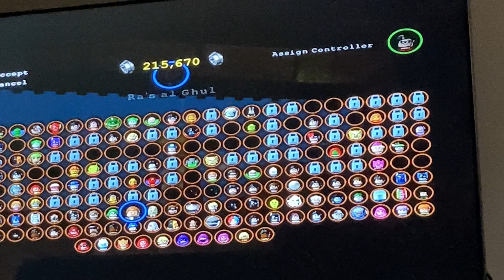Lego Batman 3 (100% run) part 16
D1sco starts his adventure on Okaara